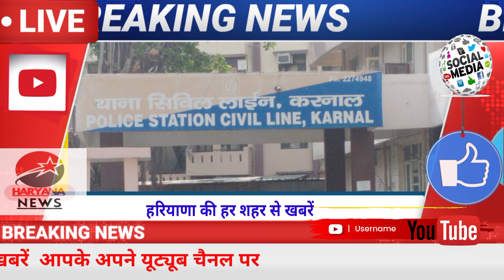जस मामले में अंजलि को करनाल के अस्पताल में लाया गया !! बड़ी खबर आई निकल कर 🔴